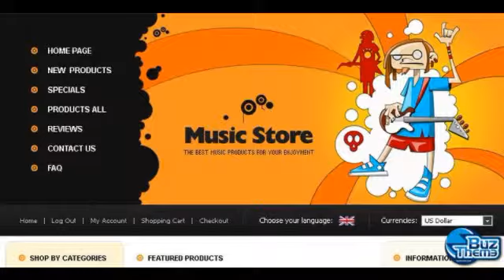Download Music Store Responsive ZenCart Template by Delta TM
PrestaShop Engine:
 1.5.6.0

PrestaShop Compatibility:
 1.5.x

Features:
 Admin Panel, Responsive

Bootstrap Version:
 2.1.0

Width:
 766px

Language support:
 English, French, Spanish, Russian, German

Additional Features:
 Sliced PSD, Calendar, Categories Accordion, Cloud Zoom, Commenting System, Crossbrowser Compatibility, Drop Down Cart, Dropdown Menu, Favicon, Google map, Google Web Fonts, Live Search, Sample content, Search Engine Friendly, Social Options, Tabs, Tag Cloud, Tooltips

Web Forms:
 Advanced Search, Booking Form, Contact Form, Login Form, Newsletter Subscription, User Registration

Coding:
 Semantic Code, Valid Coding, CSS 3, HTML 5, JQuery

Media:
 Video Integration

Gallery Script:
 Carousel, Slider

Categories View:
 Grid, List

Currencies:
 USD, EUR

Modules:
 Minic Slider, ...